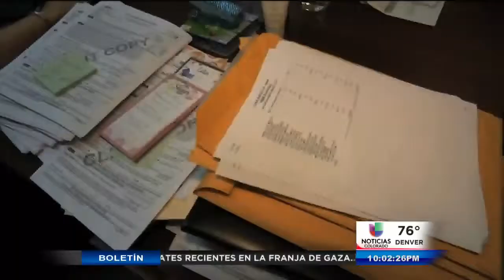Cuidado con los estafadores que dicen ser del IRS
Buscan estafar a personas diciendo que deben al IRS y ya han logrado sacar a su víctimas por 5 millones de dólares.